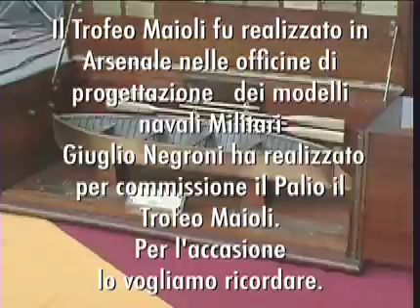518 6a PrePalioi 88° Gara Seniores Marola 16 giugno 2013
Il giorno 16 giugno a Marola si è svolta la gara più attesa  delle Pre Palio, in quanto si sono potute calibrare  le possibilità di una eventuale manovra da fare all'equipaggio ,se ce ne fosse bisogno.
Una gara dove tutte e tre le categorie non si sono risparmiate e hanno eseguito la loro prova con molta convizione e per essere convinti ,allenatore e vogatori che l'equipaggio tipo sia stato congeniato. Tra le righe, comunque si dice che il  risultato di Marola non porterà l'equipaggio a salire sul podio  per la conquista del Palio, ma ha già iniziato  la grande riscossa per minare le prime posizioni che emergono .
Al Fezzano vincitore di questa gara e delle precedenti l'arduo compito di difendersi,
alle spalle il Portovenere con le strategie dell'allenatore che spinge l'imbarcazione anche se non è a bordo.  Compito di scalzare il Fezzano non dimenticandosi del Muggiano che
non perde di vista nessuno, lavora  di guardia o è previdente e sferrerà l'attacco al momento giusto?
Ne dovremo vedere ancora delle belle! Forza ragazzi la disfida è nelle vostre mani.
Armando